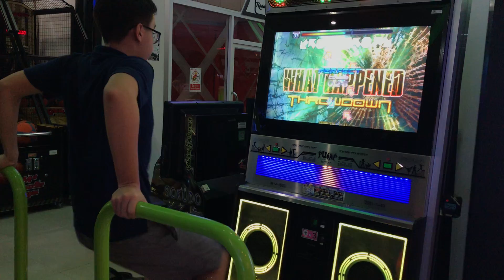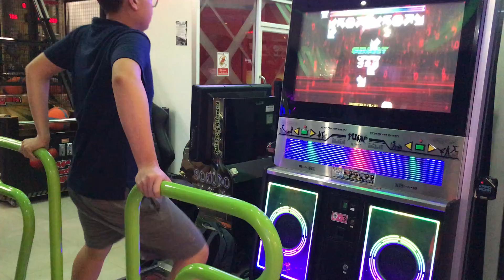Pump it up XX “What happened” D20 Rank A in Thailand